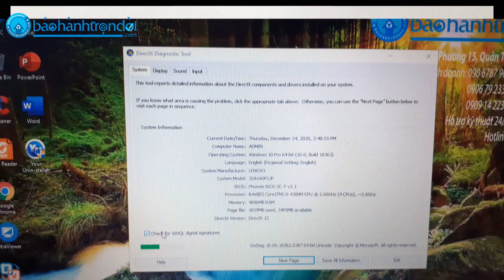QUYÊN NGUYỄN| LENOVO THINKPAD L540 - GIÁ RẺ MÀN HÌNH TO| Nhân laptop - Bảo hành trọn đời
HÃY THEO DÕI KÊNH YOUTUBE, ĐĂNG KÝ & THEO ĐÕI FANPAGE NHÉ!

ĐÁNH GIÁ LENOVO THINKPAD L540
Thiết kế
Sở hữu thiết kế truyền thống của Thinkpad với tông đen lì, vô cùng bền bỉ bởi được làm từ sợi carbon và magie. Chữ “I” màu đỏ trên logo Thinkpad sẽ nhấp nháy khi máy đang trong trạng thái chờ.
Hiệu năng ổn định
Sở hữu Chip Intel I5, RAM 4GB và ổ cứng SSD giúp máy xử lý tốt các công việc văn phòng, làm việc online, học online, lướt web, xem phim đều mượt mà
Màn hình
Màn hình 15.6 inch độ phân giải 1366 x 768 pixel cho hình ảnh rõ nét, màu sắc rực rỡ, máy sử dụng màn hình bóng song lại không phản chiếu quá nhiều ánh sáng và có góc rất lớn.
Bàn phím Thinkpad
Nổi tiếng với bàn phím có kích thước đầy đủ và chống tràn nước, mang lại cảm giác ưu việt. Bàn phím có lực đàn hồi khá mạnh, được bố trí hợp lý và các phím hơi cong ôm lấy đầu ngón tay khi gõ, mang lại cảm giác thoải mái dù phải nhập liệu lâu.
Âm thanh
Âm thanh của máy phục vụ tốt cho xem phim, gọi video và nghe nhạc, loa được đặt ở dưới thân máy đủ để phát ra âm thanh trong một căn phòng nhỏ.
Đầy đủ cổng kết nối
Để phục vụ tốt nhất cho công việc nên Lenovo Thinkpad L540 cũng được trang bị đầy đủ cổng kết nối: cổng VGA, 1 cổng mini DisplayPort, 1 khe Express Card, 1 cổng USB 3.0 có thể sạc cho thiết bị khác, 3 cổng USB 2.0, 1 ổ đĩa DVD, 1 khe SD, 1 jack tai nghe và mic, 1 cổng mạng LAN, 1 cổng sạc.
746 Trường Chinh, Phường 15, Quận Tân Bình, TpHCM
Kỹ thuật: 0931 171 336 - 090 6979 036 (Mr.Nhân)